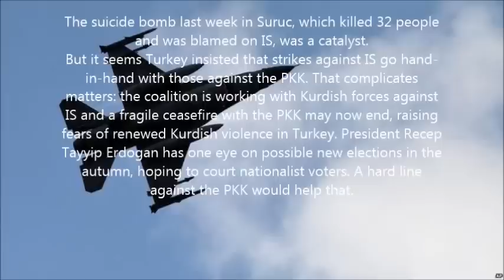Turkey's air force hits IS and PKK in Syria and Iraq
Turkey's air force is attacking Islamic State (IS) positions in Syria and Kurdish PKK militants in northern Iraq to defend the country's security, Turkish PM Ahmet Davutoglu says.
Mr Davutoglu added that 590 suspected IS and PKK members had been arrested.
This follows a week which saw a bomb attack blamed on IS kill 32 people in the Turkish town of Suruc.
Subsequent clashes with IS fighters on the Turkey-Syria border led to the death of a Turkish soldier.
The PKK's military wing said it had killed two Turkish police officers on Wednesday, claiming they had collaborated with IS in the bombing in Suruc, which targeted left-wing activists.
line
Analysis: Mark Lowen, BBC Turkey correspondent
Within a week, Turkey has gone from reluctant observer of the coalition against IS to military strikes, opening up its bases to warplanes and bombing of PKK positions. What changed?
Partly it's months of negotiations between Washington and Ankara. General John Allen, the US envoy for the anti-IS coalition, has paid several visits here to twist arms. The Turkish government pushed for a no-fly area to be implemented inside Syria. It appears Washington gave some ground, accepting a "buffer zone" to clear IS militants from close to the Turkish border, patrolled by US and Turkish warplanes.
The suicide bomb last week in Suruc, which killed 32 people and was blamed on IS, was a catalyst.
But it seems Turkey insisted that strikes against IS go hand-in-hand with those against the PKK. That complicates matters: the coalition is working with Kurdish forces against IS and a fragile ceasefire with the PKK may now end, raising fears of renewed Kurdish violence in Turkey. President Recep Tayyip Erdogan has one eye on possible new elections in the autumn, hoping to court nationalist voters. A hard line against the PKK would help that.